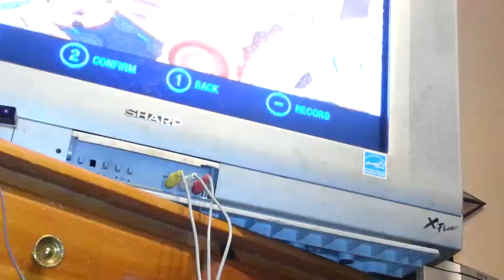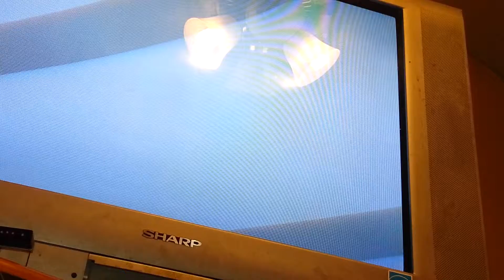Sonic Colors:Episode 2, Sweet Mountain